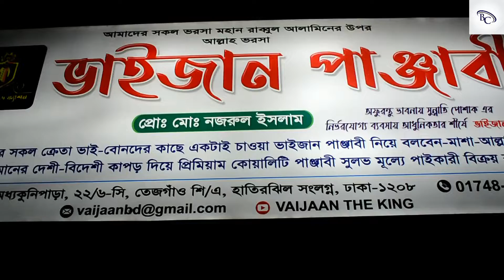এবছর ঈদ, কোরবানিতে এই পাঞ্জাবিগুলোই সারা দেশ কাপাবে✔Panjabi Wholesale market Dhaka😒ব্যবসা করলে দেখুন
এই ঈদ, কোরবানিতে এই পাঞ্জাবিগুলোই সারা দেশ কাপাবে✔Panjabi Wholesale market Dhaka😒ব্যবসা করলে দেখুন

ভাইজান বিডি ফ্যাশন, মা ভবন, নীচ তালা, মধ্য কুনি পাড়া, তেজগাও ঢাকা
👉🏼যোগাযোগের নাম্বার ভিডিও স্ক্রিনে দেয়া আছে

কেউ যদি চান আমার ভিডিও  ডউনলোড করে আপনার চ্যানেলে আপলোড করবেন, তাহলে ছাড়তে পারবনে । কিন্ত ভিডিও কাটিং, সেটিং করে ছাড়তে পারবনে না । কাটিং, সেটিং করে ছাড়লে স্ট্রাইক খাবেন নিশ্চিত থাকতে পারেন । ভিডিও যেভাবে থাকবে ঠিক সেভাবেই ছাড়তে পারবেন । আসাকরি বুঝতে পারছেন সবাই ।

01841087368